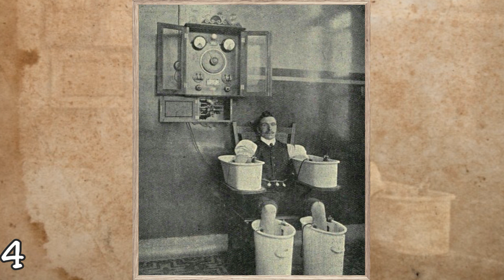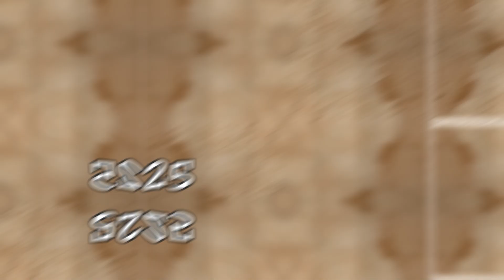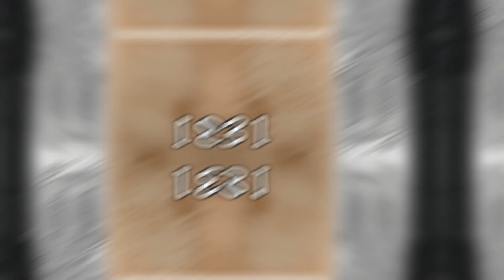40 FOTOGRAFÍAS HISTÓRICAS que TIENES que VER Alguna Vez | #16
40 FOTOGRAFÍAS HISTÓRICAS que TIENES que VER Alguna Vez | #16 |

- Así VIVEN en las CASAS ATAÚD de CHINA la CASA Mas PEQUEÑA del MUNDO de 1,5 m²
- 😱Nadie ha salido con Vida de Esta Isla, la TRIBU más AISLADA del Mundo, Sentinel del Norte